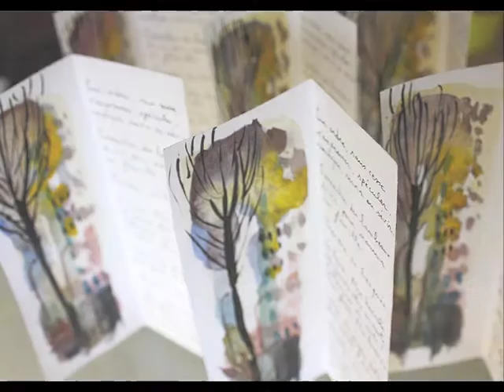Blaise Dehon Illustration